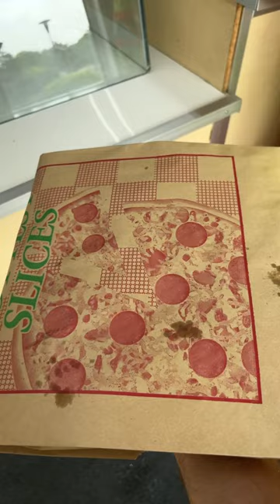Is this pizza slice worth $5?